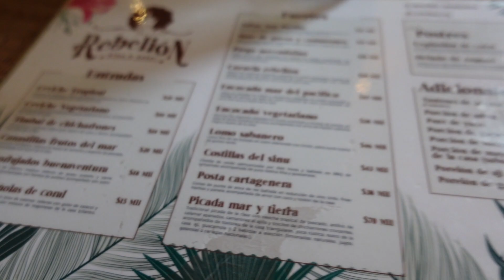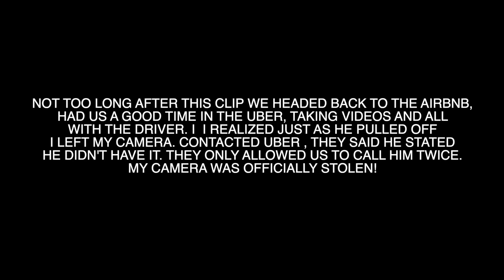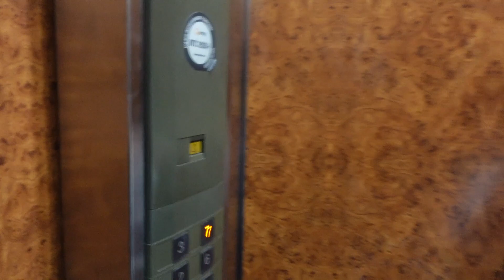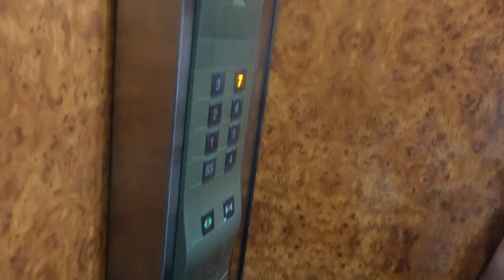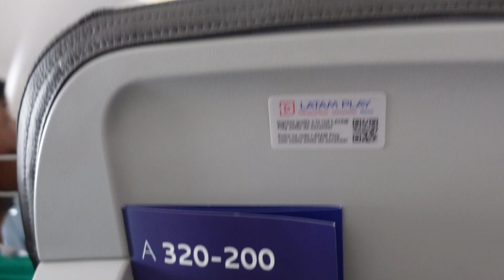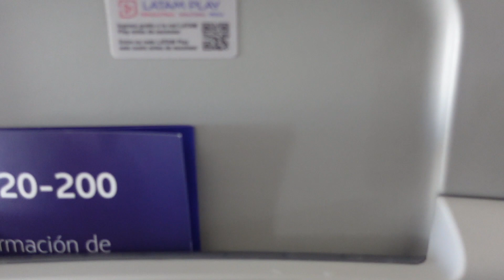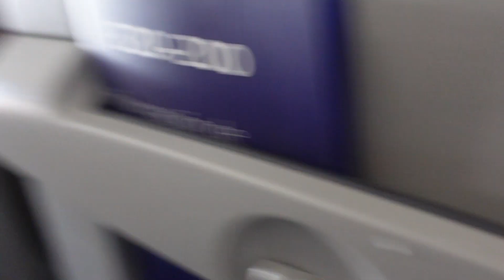COLOMBIA VLOG PART 1 | MY CAMERA GOT STOLEN !!!!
Colombia was an amazing trip, but it also got a little crazy too!